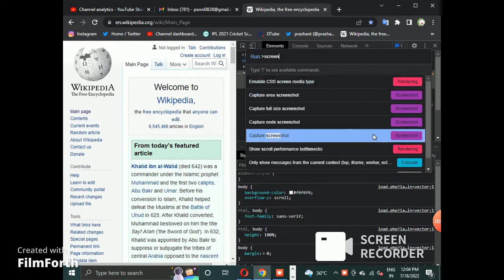Capture Full Webpage Screenshot Without any External Tool